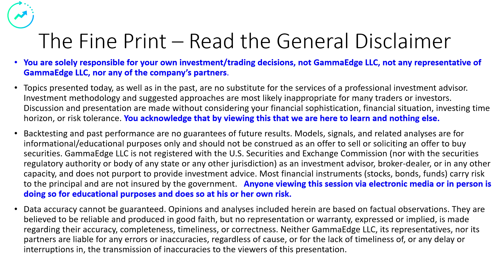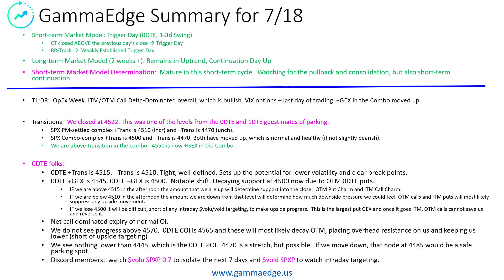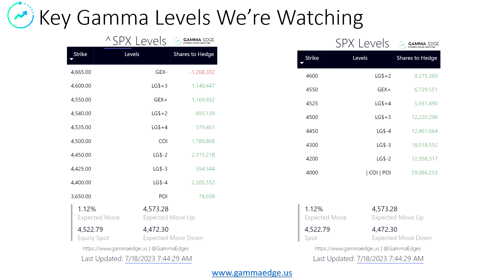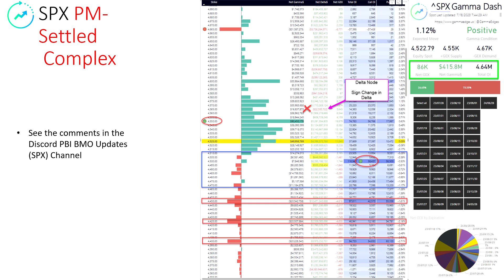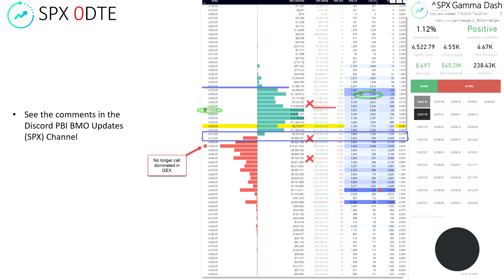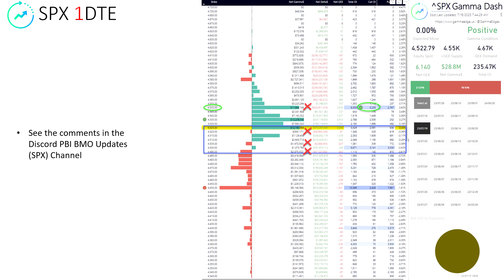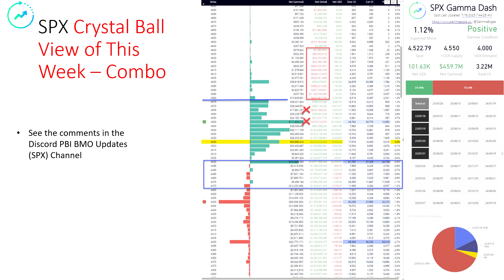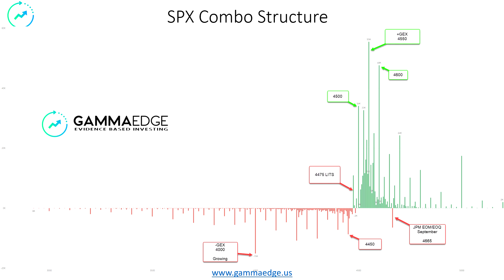traders should prob be watching 4515 and upside 4545 +GEX target for today ... more here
We have the tools for you to review the details on your own and make your own informed decisions.

Video and handouts provided to members before the opening bell.

Detailed levels and discussion of what is in play in the video; all data and information is available

Join us for a free 14-day trial and learn about applying gamma levels to your trading!